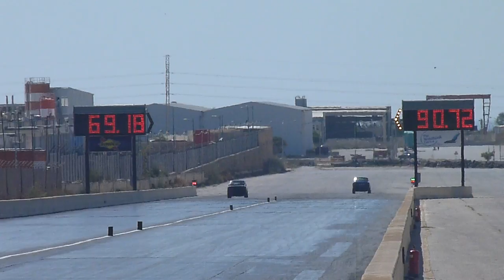May 2013 QTM Day 3 Run 06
26th May 2013 - Day 3 "The Finals" of the Second Quarter Mile Event of the 2013 Championship held at Hal Far Raceway